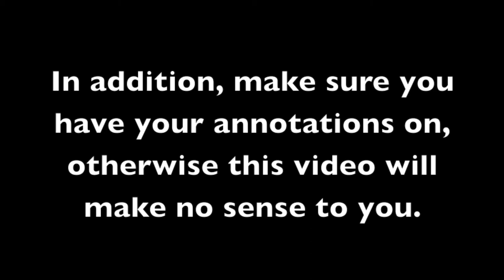Annotations are Everywhere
Do you hate it when your watching a Youtube video, and annotations pop up all over the screen, blocking your view, impossible to delete? Well then this video is for you.